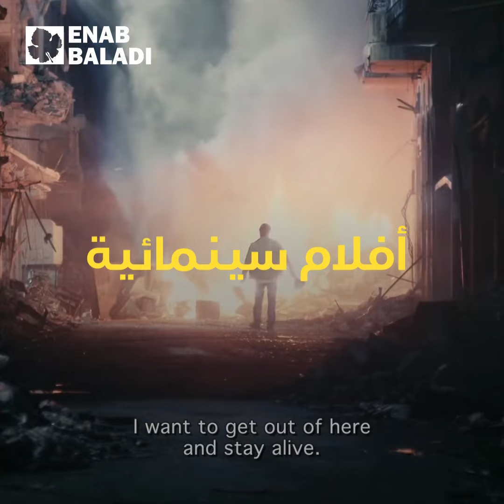أفلام سينمائية على أنقاض المدن